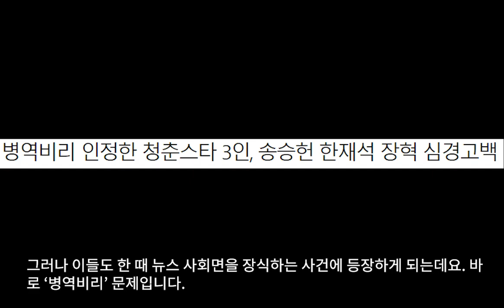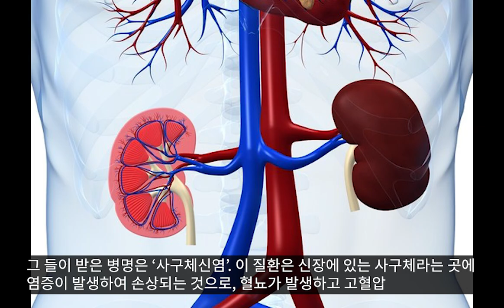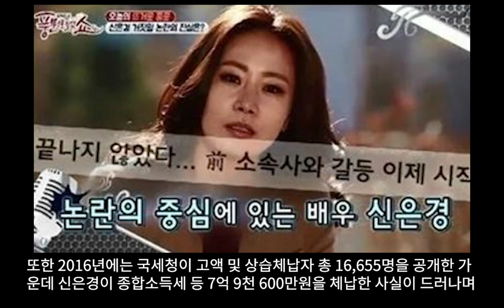지금까지 연예인으로 살아남은 게 더 신기할 정도라는 연예인 TOP 3